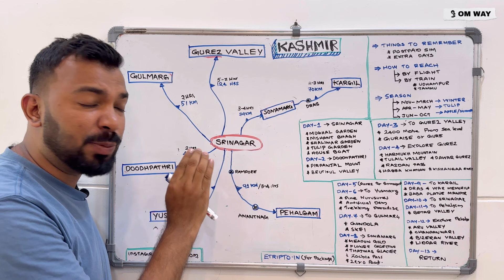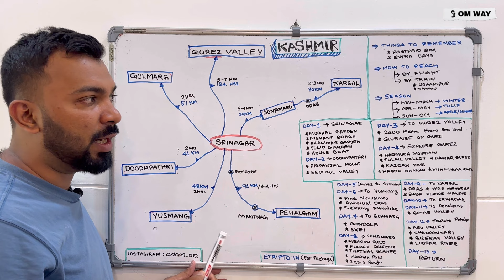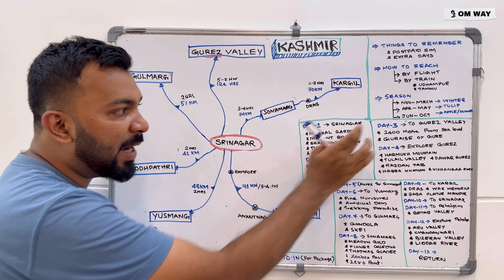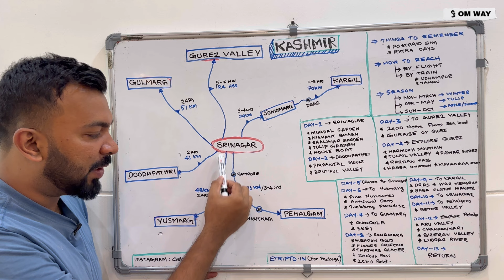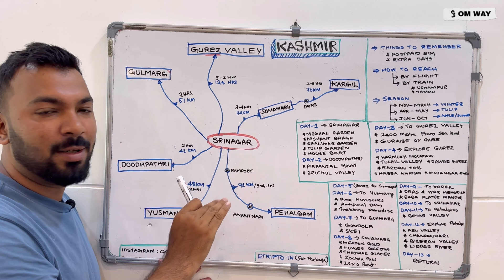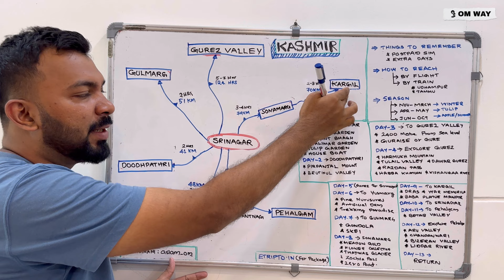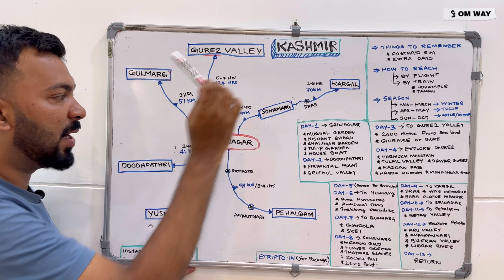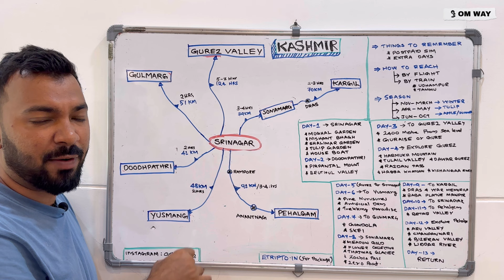Kashmir Travel Guide | Best Place To Visit | Season for Kashmir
🗓   Day-wise Schedule
1st Day | Srinagar - Arrival and Sightseeing
May to July Month, 2023

2nd Day | Srinagar to Doodhpathri - Day Trip

3rd Day | Srinagar to Gurez - Transfer and Sightseen

4th Day | Gurez - Full day sightseening

5th Day | Gurez to Srinagar - Transfer
After a fresh morning in Gurez Valley we will transfer you to Srinagar. And you will have a Leisure in Srinagar Hotel.

6th Day | Srinagar to Yusmarg - Day Trip
_ 2023_

7th Day | Srinagar to Gulmarg - Day Trip

8th Day | Srinagar to Sonamarg – Transfer and Sightseeing

9th Day | Sonamarg to Kargil - Transfer and Sightseen

10th Day | Kargil to Srinagar - Transfer
After a fresh morning in Kargil, we will transfer you to Srinagar. And you will have Leisure in Srinagar Hotel.

11th Day | Srinagar to Pahalgam – Transfer and Sightseeing

12th Day | Pahalgam - Full Day sightseeing

13th Day | Pahalgam to Srinagar – Airport Departure
After Breakfast Drive towards Srinagar Airport with Happy Memories From Etripto.in Kashmir Tour and Travels.